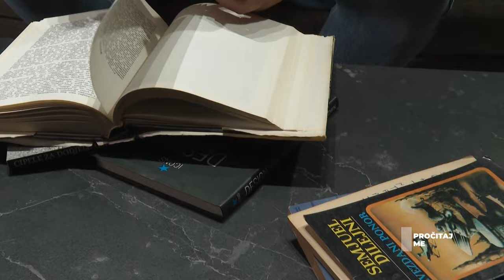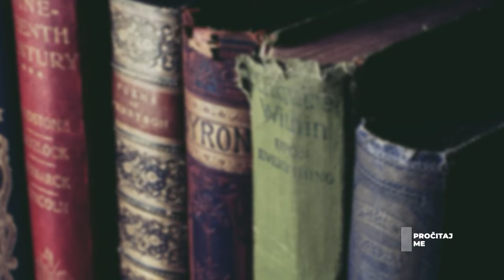PROČITAJ ME - Srđan Vuletić (reditelj i scenarista)